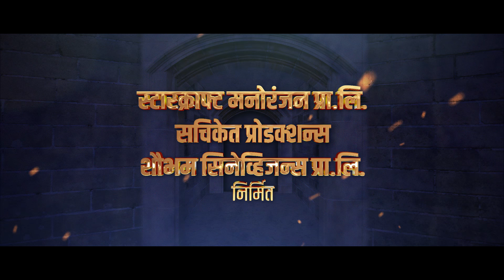Patil | Official Trailer | Marathi Movie 2018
Watch the official Trailer of Marathi movie "Patil"

BOLLYWOOD TOURISM  AND  AVK ENTERTAINMENT PRESENT

PRODUCE BY - STARCRAFT MANORANJAN PVT. LTD. SACHIKET PRODUCTION  SHOBHAM CINE VISION PVT. LTD.

Starcast - SRM alien , Bhagyashree Mothe, Narendra Deshmukh, Pratima,Kapil, Suresh Pille, Shiwaji Lotan Patil, Yash, Dr Jagdish Patil Special appniriance- Dr Subhash Chandra (zee channel chairman)

Producer - Tejal Ketan Shah, Neeta Lad , Jayshil Mijgar, Satish Govindwar,Gopichand Padalkar, Madhukar Lolge, Rupesh Tak, Shivaji Bapu Kamble

Co - Producer - Ganesh Beedkar, Ramrao Vadkute, Santukrao Hambarde, Shivaji Kamble, Sudhir Patil, Saurabh Tandel, Vijay Jain, Jenil Shah, Somnath Digambar, Haji Patel, Deepak Dalal.

Excutive Producer - Vivek Singh
DOP - Sudhakar Reddy Yankati, Raja
Lyrics - Sameer, Guru Thakur, Sanjay Warang, SRM Alien, Jaffer Sagar
Art Director - Suresh Pillai
Sankalan - Nilesh Gawand, Manish Shirkhe
Dance - Subhash Nakashe
Post Production- Vikrant Studio
Mixing - Vitthal
Costume  :  Prutha Majrekar, Jyoti Mulgir
Sound Design : Anirudha Kale
Digital Promotion : Mayuresh Chandrakant Bagwe
Visual Promotion  : Mandar Shailesh Pimple (Humming Bee)
VFX : Prashant Mehta
PRO : Ganesh Gargote (Media One)